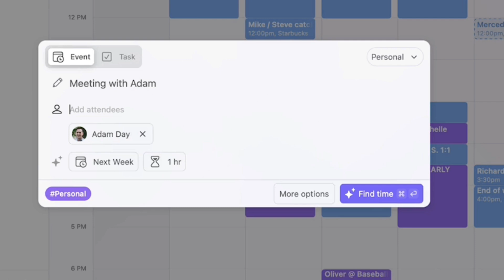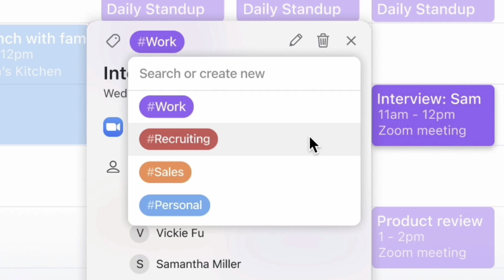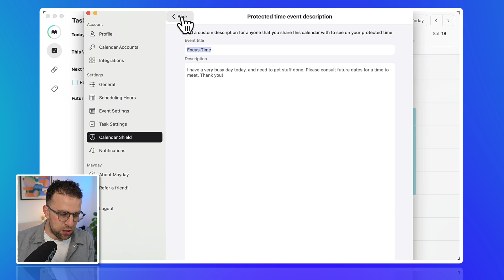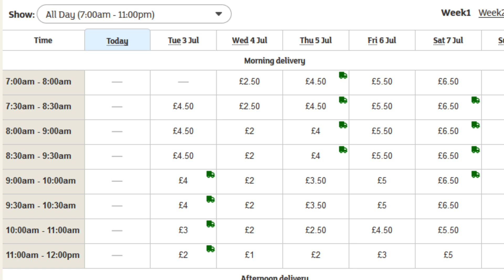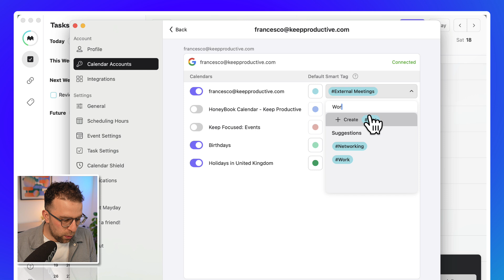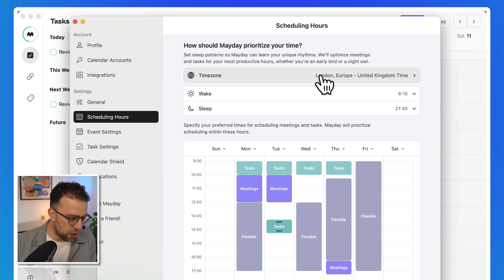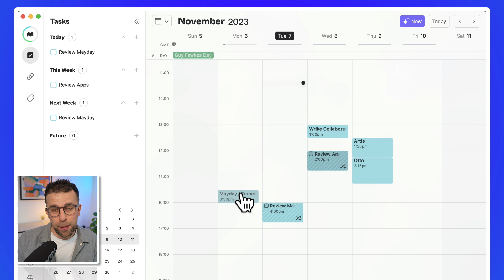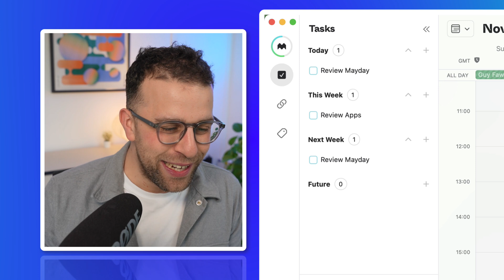Mayday: First Impressions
Stop doing busywork! Try Bento Focus Find the best productivity tools with our Mayday Calendar wants to be your base for calendar & task infused with AI. Read our in-depth review

Welcome to Keep Productive. Your place to find and discover productivity tools.Our main mission is to help you find the perfect productivity tools. You can discover, shortlist & optimise your tools with Tool Finder

⏰ TIME STAMPS

00:00 - Introduction
00:20 - What is Mayday Calendar?
02:01 - AI Assistant
03:01 - Calendar Shield
04:02 - Scheduling Link Powers
05:02 - Settings
05:50 - Tasks
06:45 - Scheduling Hours
07:20 - Task Re-Scheduling
08:02 - Opinion